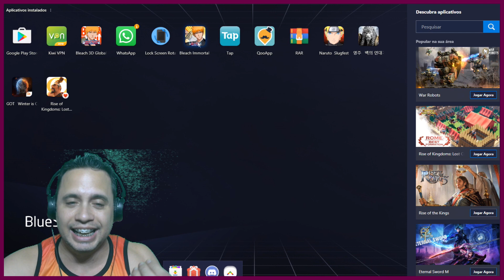COMO APRENDER INGLÊS APENAS JOGANDO" NÃO DEPENDA MAIS DE JOGOS EM PORTUGUÊS!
vlog
vlog em familia
batepapo
novidades